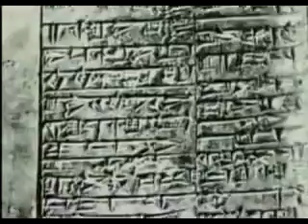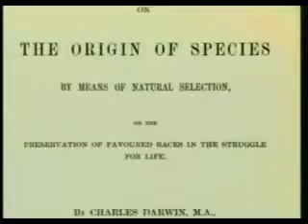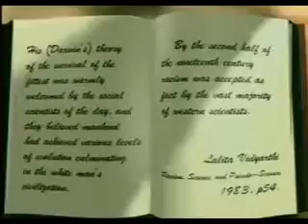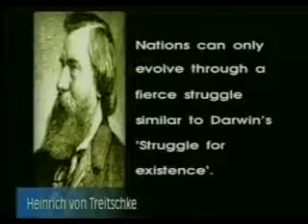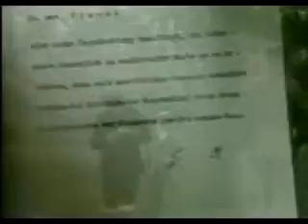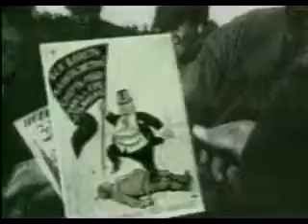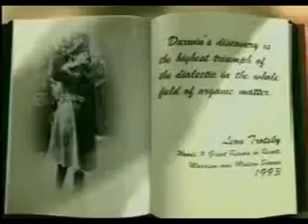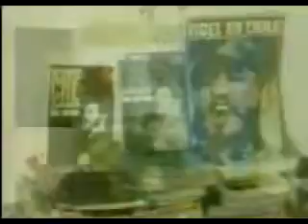Dokumentarac Strahote Darwinizma